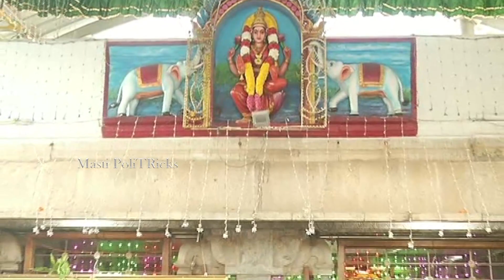తిరుమలలో ఘనంగా అనంతపద్మనాభ వ్రతం | Exclusive Visuals at Tirumala | Masti PoliTRicks